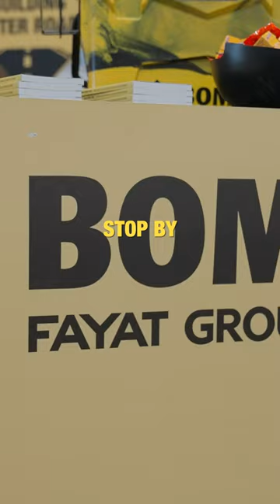Ready for some BOMAG swag?!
Come see us at booth #728 at the FIRST EVER Pave/X show!